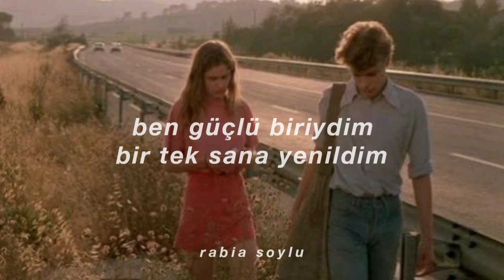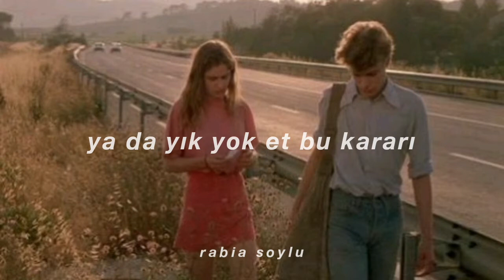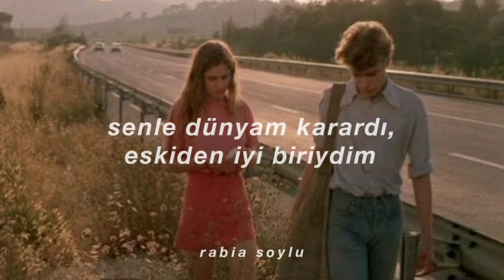yasir miy - gidiyor musun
Sor, adım şimdi
Kalbimi ben sana kapattım
Dün gece, gördüm seni
Hislerini duydum, uzandım

Ben güçlü biriydim
Bir tek sana yenildim
Senle dünyam karardı
Eskiden iyi biriydim
Şimdi durdur zamanı
Yada yık yok et bu kararı
İçindesin, görmezsin zararı
Nolucak şimdi?

Gidiyor musun?
Bu kez ağlama
Günlerim artık odalara sinmiş kokunda
Kaldı aklım

Biliyor musun?
Son kez güldün bana
Gelmek istedim, atkımı aldım
Gururu attım, ucuz yırttım